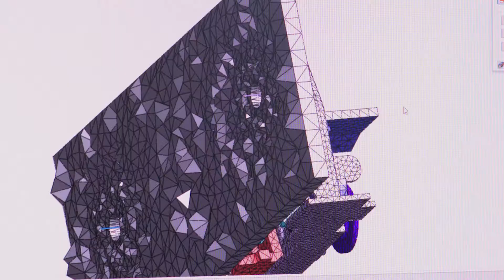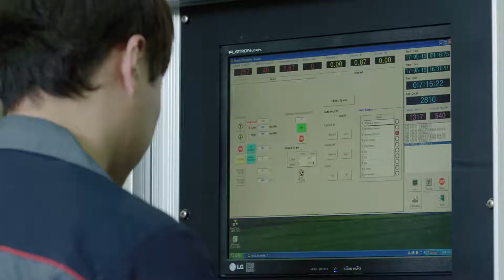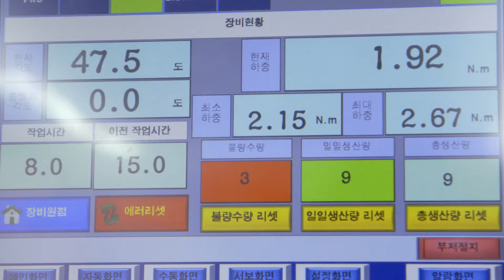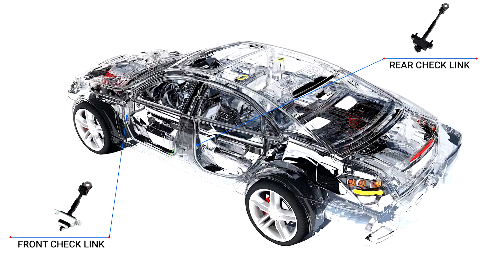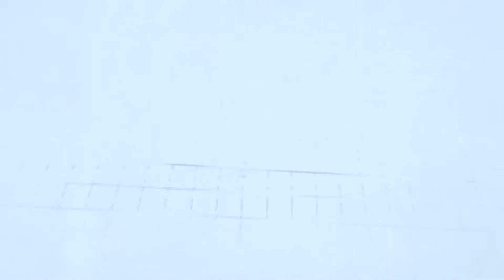기업홍보영상 "세화오토모티브"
준비된 시스템